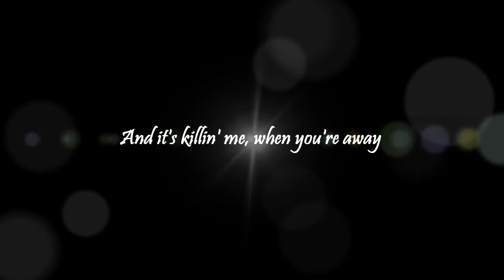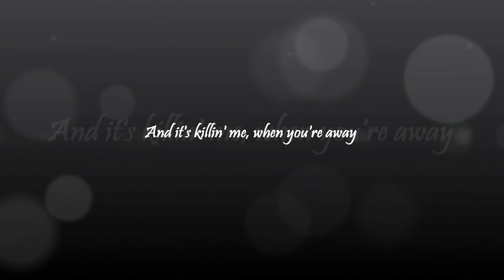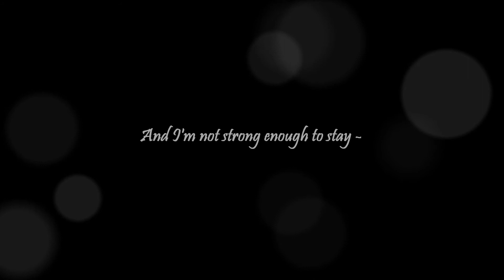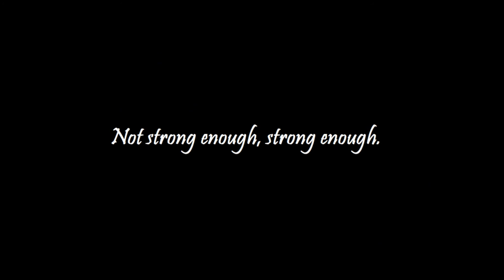Apocalyptica - Not Strong Enough - ft. Doug Robb (Lyrics)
Apocalyptica - Not Strong Enough - feat. Doug Robb - Lyrics. Created on 'Windows Live Movie Maker' I hope you will all enjoy this! :) Please like and do suubb-scribe.